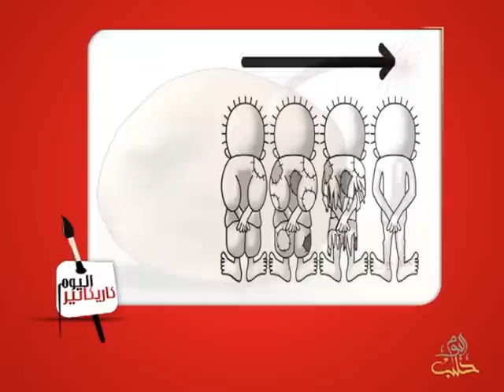كاريكاتير اليوم 4 2 2014